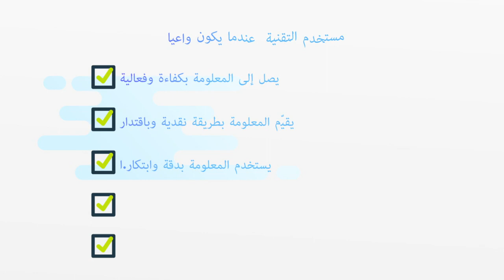جهازك حصانك .. الوعي المعلوماتي مسؤولية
مشاركة مركز المصادر في فعالية الوعي المعلوماتي